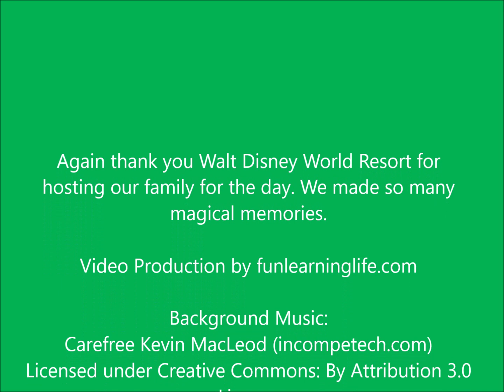Epcot International Flower and Garden Festival Highlights From Our Day!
It was a beautiful day at the Epcot International Flower & Garden Festival! Thank you Walt Disney World Resort for hosting us at the Media Family Day Event, we made plenty of magical memories! FreshEpcot See more of our adventures from the day